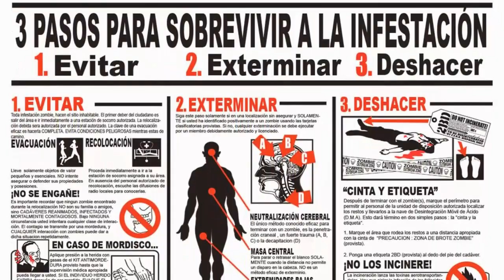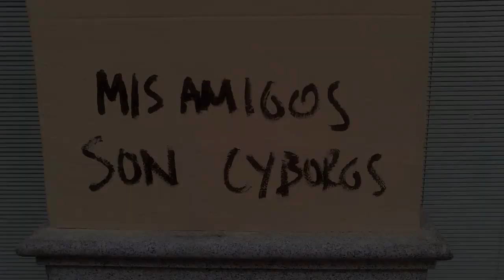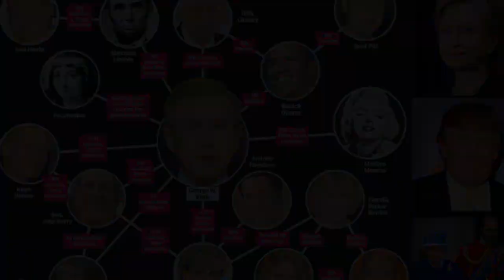¿Qué caso tiene debatir la conspiranoia?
Las mal llamadas teorías de la conspiración que, insisto, debieran comenzar a denominarse mejor como suposiciones conspirativas, juegan sin duda con dos conceptos: probabilidad y posibilidad. Si es probable, entonces también es un hecho y si es posible, también es verdad.

En lo general, estas suposiciones creativas roban características a la mitología (y son en sí mitología contemporánea), pero dan un paso más allá cundo permiten que esas ideas cobren vida y se desarrollen de forma independiente.

En este punto, ¿podrían llegar a convertirse en detonantes de movimientos sociales que pudieran llegar a salirse de control?

Esta es una video respuesta a algunas personas, sobre todo escépticos, quienes me preguntaban qué caso tiene debatir la conspiranoia.

Si todavía no has visto mi primer video acerca de los peligros de la conspiranoia, te recomiendo ir al siguiente enlace